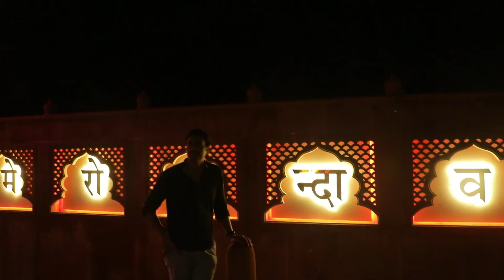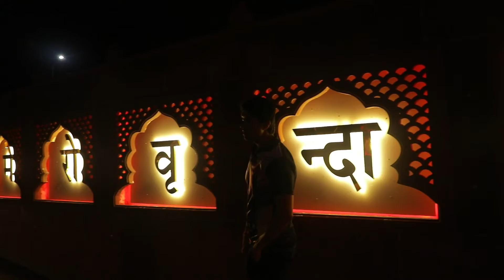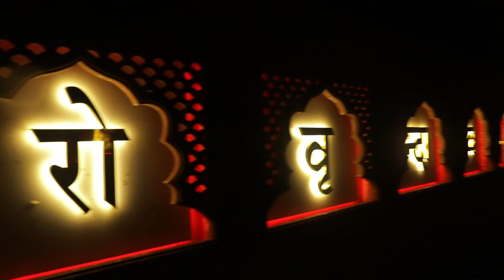KOI TU HAI JO CHALA RAHA HAI NIZAME HASTI || Music By- Deepakk Kumar Dir- SMITA Copy Right Deepakk.